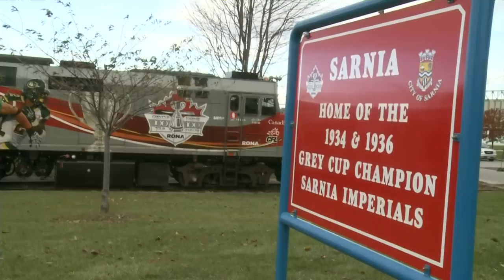Grey Cup Tour: Special Visitor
Legendary CFL coach and GM Leo Cahill paid a visit to see the Grey Cup Train in Sarnia, ON.